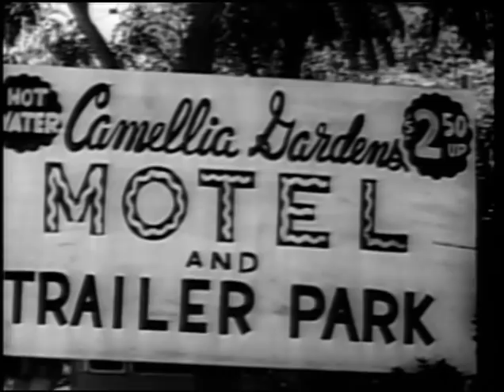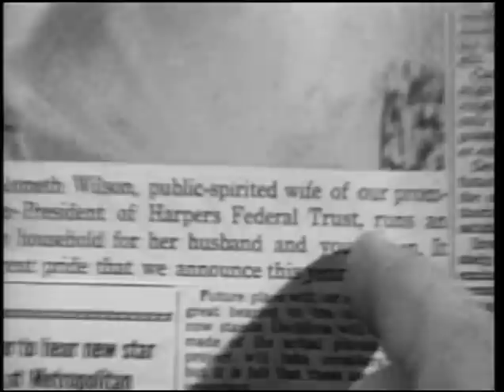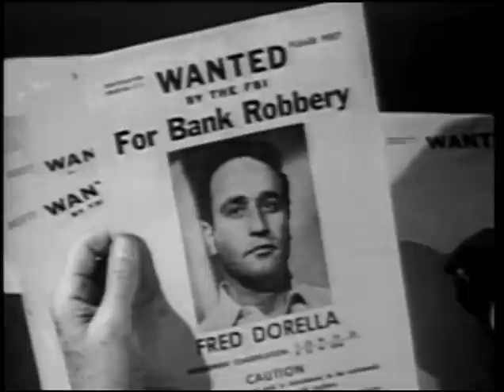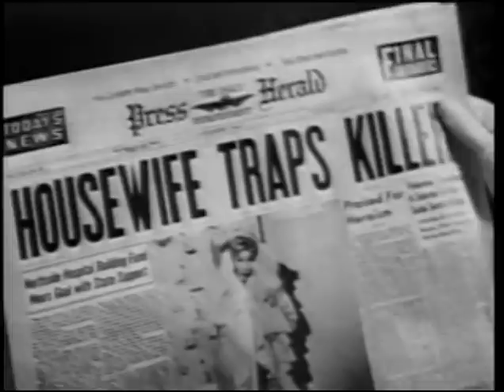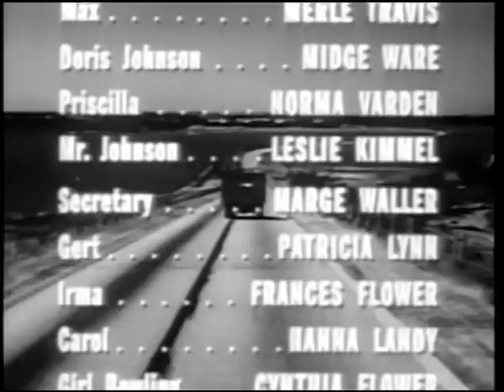Five Minutes To Live (1961) JOHNNY CASH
Stars: Johnny Cash, Donald Woods, Cay Forester
Director: Bill Karn

A cold-blooded killer poses as a door-to-door
guitar instructor to take a bank manager's family
hostage and hold them for a ransom. Watch for a young
Ron Howard, who almost steals the show.